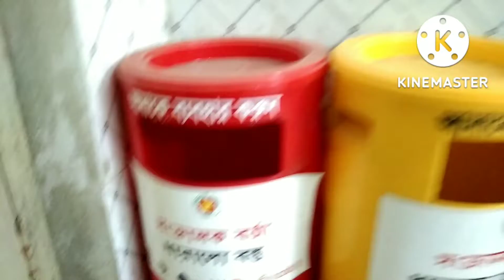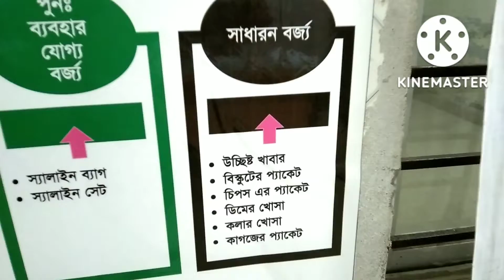|| হাসপাতাল বর্জ্য ব্যবস্থাপনা || Hospital wast management ||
In this vedio morshed sir deliver vital information on hospital waste management.
You will learn more about medical lecture if you stay with medical lecture in Bangla.